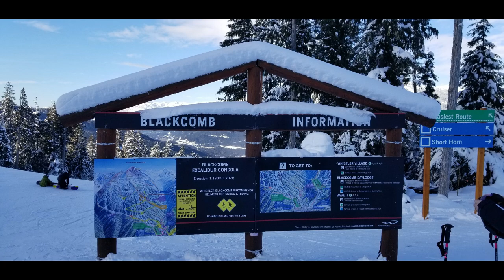Skiing to Whistler Blackcomb's Crystal Hut onto Crystal Run into Rock 'n' Roll!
Skiing to Whistler Blackcomb's Crystal Hut is a real Cool area of Blackcomb Mountain! Serving up great delicious heaping plates of waffles while taking a break as you take in an Awesome view of Magnificent Scenery that surrounds Crystal Hut. Take a casual ride from Crystal Hut onto Crystal Run into a Hard Rock 'n' Roll drive down Blackcomb Mountain of Canada's B.C. Rock On!